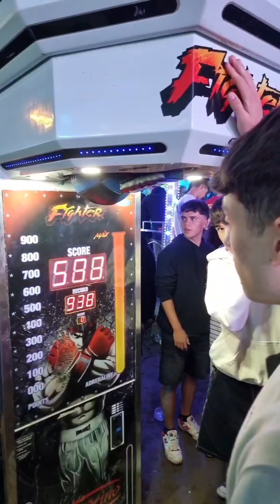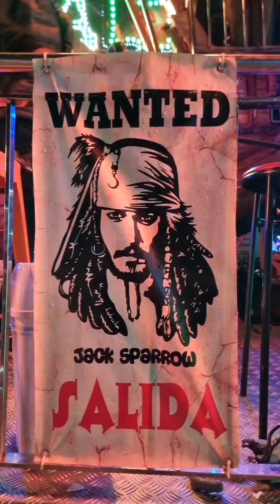✅️Feria de COIA Vigo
SlipLive Seal Records Follow Us: Like | Share | Tag | Follow ● Instagram: @slipliveplus | @sliplive  ●Facebook: 👉Source: Youtube(slipliveplus)  Credit: 💡 ● Post production | Recording editing and mixing  ● Sound for a kinds of audiovisual projects  ● Sound design | Dubbing | ADR Mixing editing recording  ● Production of advertising works | Spots |wedges | Video  ● Mixing in multichannel Sound  👉All rights and credit reserved to respective owner (s) Disclaimer:- All copyright© Intended Credit for Original Content© 🎬 📮:Contact: